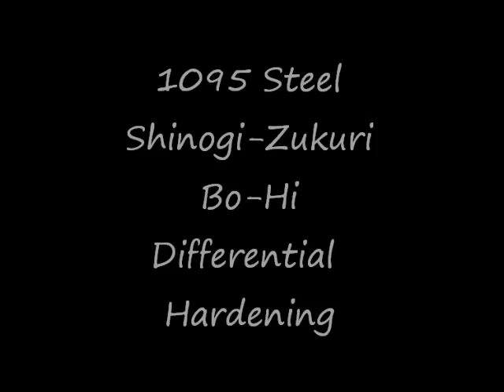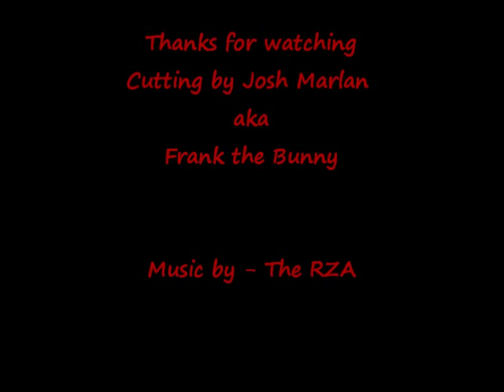Cutting with my HMS custom katana